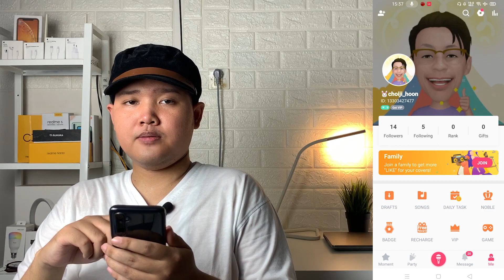CARA DAPETIN KOIN DAN GIFT GRATIS STARMAKER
Hey guys, kali ini aku bakal share ke kalian semua bagaimana cara atau tips / trik dapatin koin dan gift gratis starmaker. Gimana caranya? Yuk simak sampai habis video ini. Thank you.~ :)

Jangan lupa mampir di Instagram aku juga yaa:
Video recording device  : iPhone xR
Audio recording device  : Microphone Clip On TRRS
Video editing software   : Adobe Premiere Pro CC 2019
Audio editing software   : Adobe Audition 2019

Tinggalkan komentar kalian di bawah untuk memberi kritik, saran, maupun pertanyaan. Thank you so much~